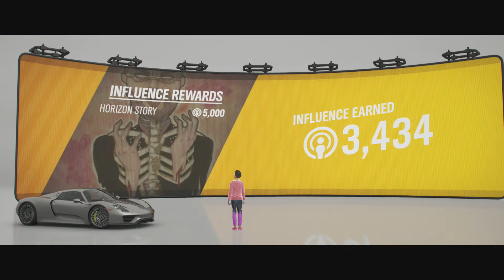Forza Horizon 4 「XB1」 • Part 267 Making Friends and Influencing People...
Forza Horizon 4 on Xbox One

GREAT BRITAIN
Summer
Story
Skill Streak
Making Friends and Influencing People...